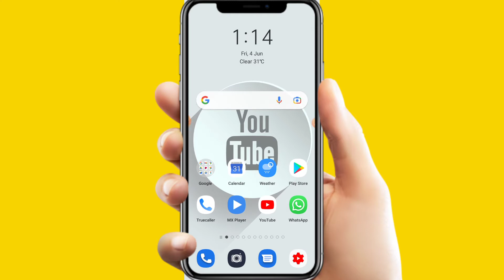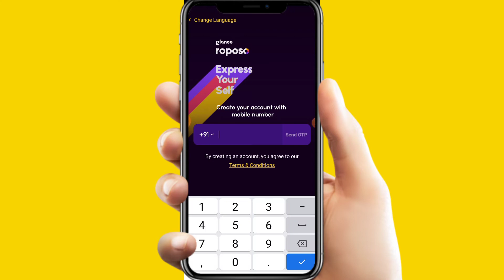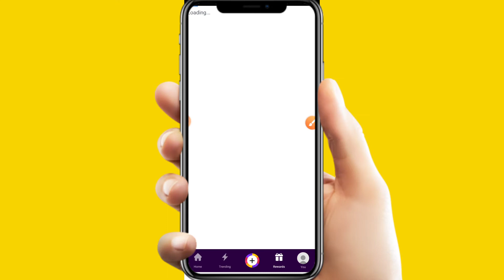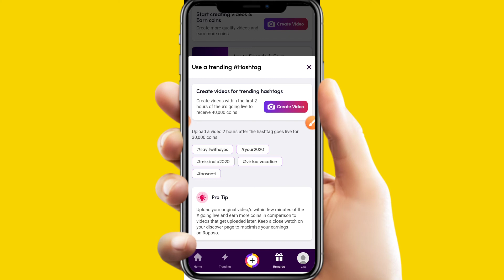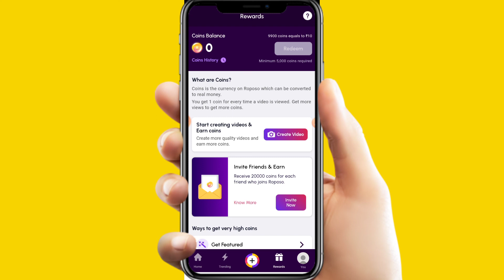Roposo app se paise kaise kamaye l roposo app se paise kaise kamaye 2021 l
1.roposo app se paise kaise kamaye
2.roposo app se paise kaise kamaye 2021 3.roposo app se paise kaise kamaye junnu ki tech
7.roposo app se paise kaise kamaye in 8.telugu roposo app paise kaise kamaye